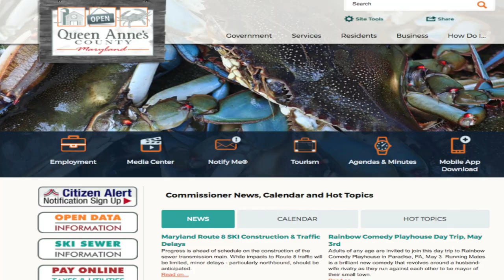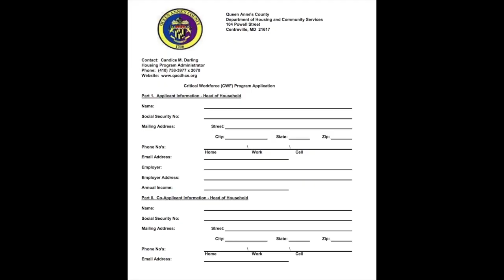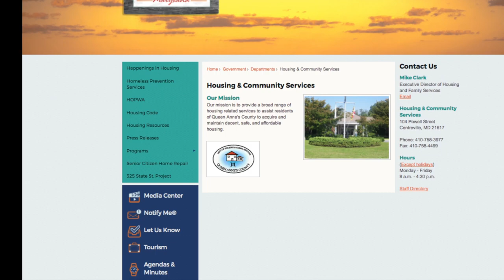Queen Anne's County Critical Workforce Program